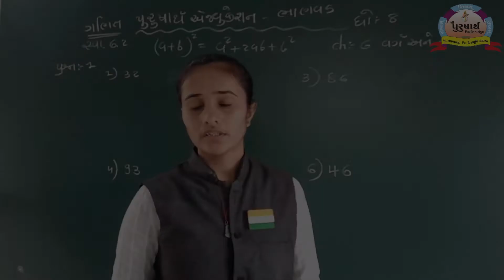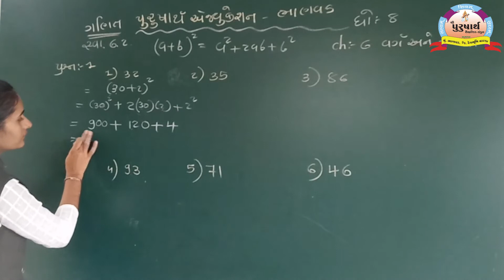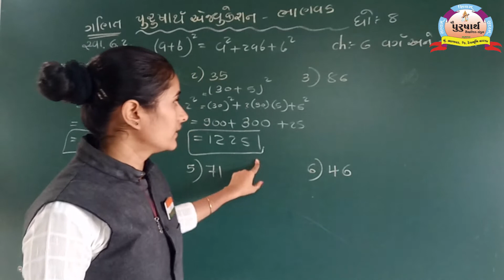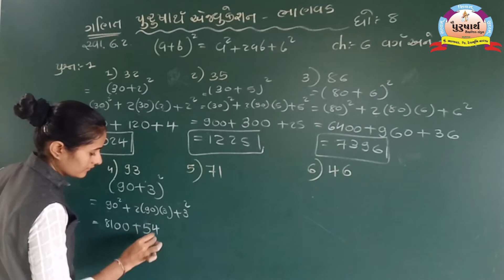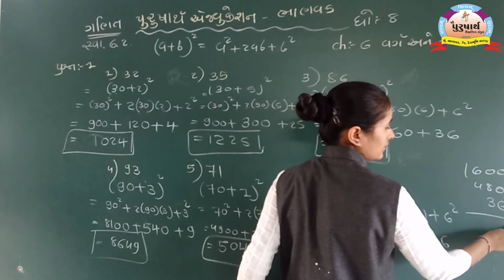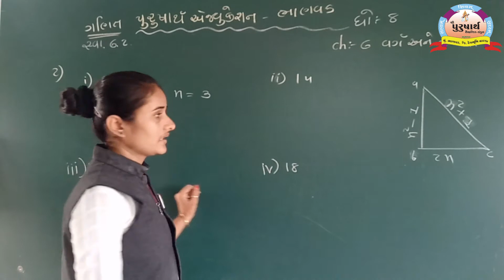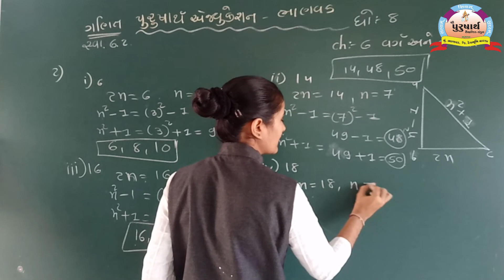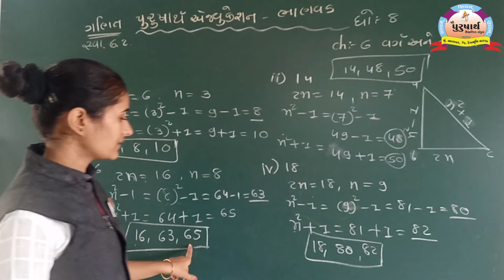Class 8 || Maths || Unit-6 Daxaben Bharvadiya || Purusharth Education Bhanvad